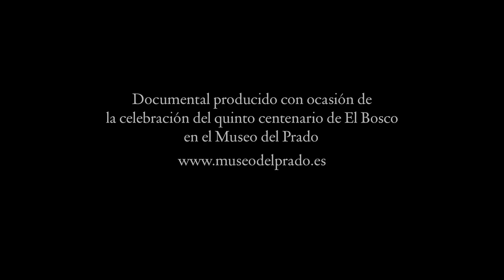EL BOSCO | Trailer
El jardín de las delicias, la obra maestra de El Bosco, está rodeada de misterio. Este tríptico plagado de colores brillantes, acción compleja, comedia, tragedia, misterio, pecado, vida y muerte es considerado uno de los cuadros más icónicos del mundo. Sin embargo no es fácil esclarecer el motivo de su creación y su significado. A través de un diálogo entre artistas, escritores, filósofos, músicos y científicos, la película indaga en los significados personales, históricos y artísticos del cuadro.